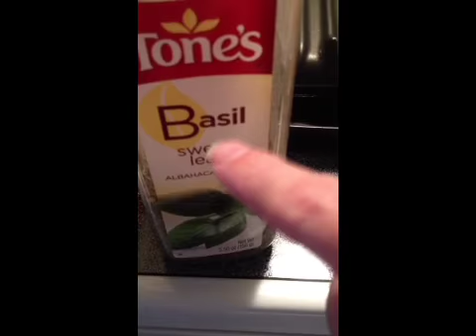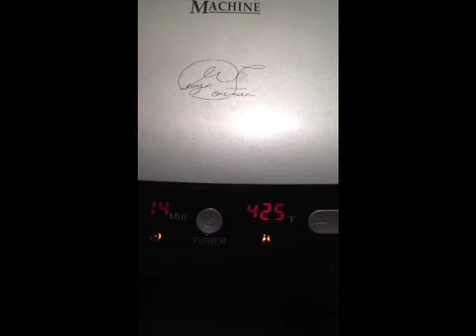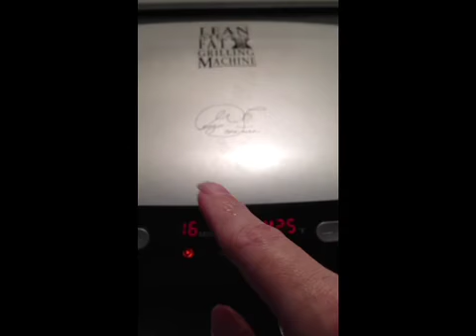Pretty outside and turkey burger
80 temp outside